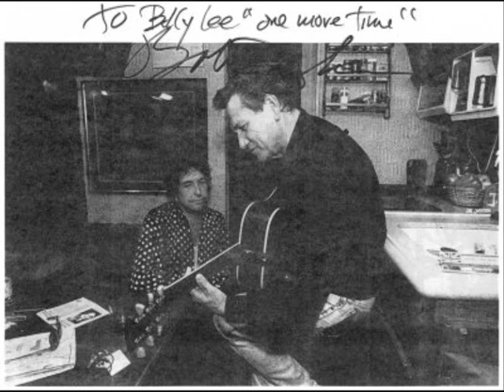Billy Lee Riley -- Rock With Me Baby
RIP Billy Lee Riley ...
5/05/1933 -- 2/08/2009